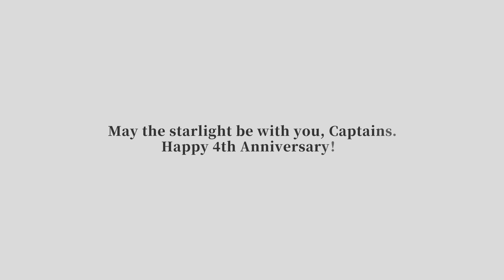Honkai Impact 3 - Do you remember the promise we made last year? (Feat. Yukiko VA as Theresa)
Captains, happy 4th anniversary! I am so happy and honored to be part of the VA team for this 4th-anniversary video. And marks my first ever VA experience //panic Everyone is so talented!!!

Kudos to Captain Marin Liekuriva for the commemorative fanwork!